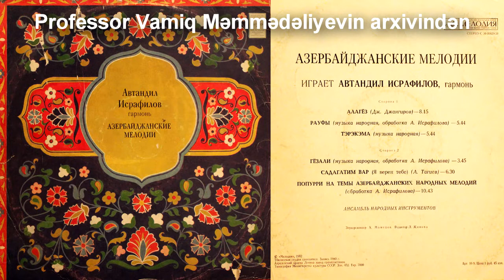Aftandil İsrafilov - Sədaqətim var (azeri qarmon)